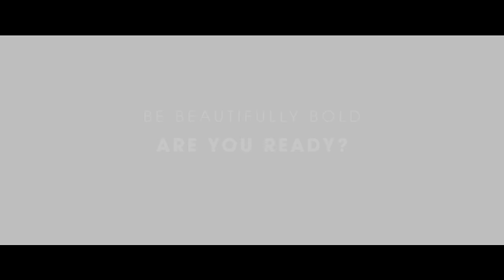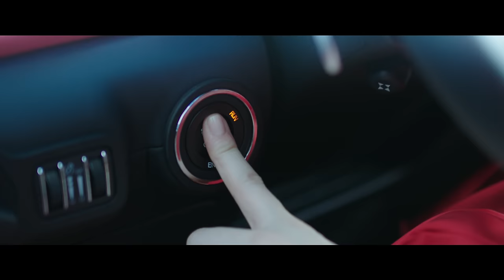Be Beautifully Bold - Hồ Ngọc Hà (Official Video)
BEAUTIFULLY BOLD là câu chuyện Hà muốn kể khi nhìn lại chặng đường 15 năm hoạt động nghệ thuật của mình. Để đạt được như ngày hôm nay, Hà đã trải qua đủ những thăng trầm, vui buồn của cuộc sống. Hà nhận ra chìa khóa cho mọi đích đến, ngoài nỗ lực, còn phải là sự quyết liệt khi đưa ra quyết định lớn trong cuộc đời mình và đam mê đủ để dám theo đuổi những giấc mơ ấy đến cùng.

Phương châm sống của Hà là Beautifully Bold. Còn bạn?

Special Thanks to:
· Inspiration: Maserati - Ghibli
· Costumes: Chopard, DSquare2, Dolce & Gabbana, BonMua, Lam Gia Khang, Huy Tran, Do Long, Versaces, Christian Louboutin
· Stylist: Le Minh Ngoc
· Trang điểm: Mộng Hùng
· Hair style: KUNY LEE
· Production House: AD films + Draco Films